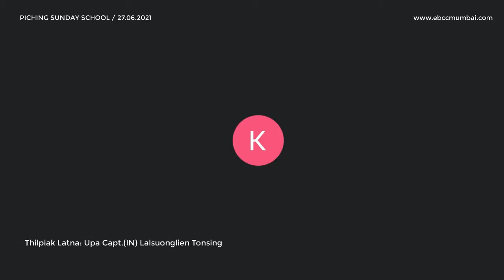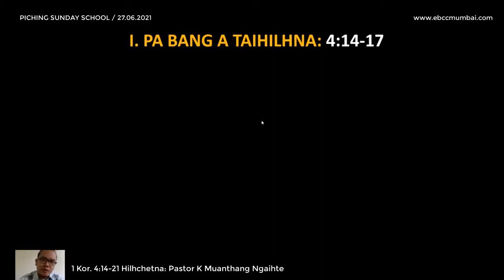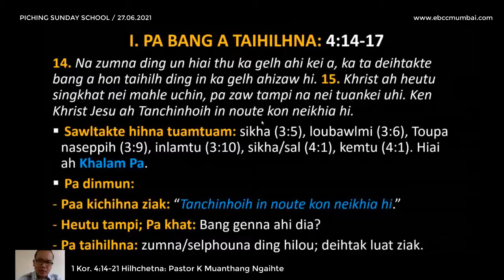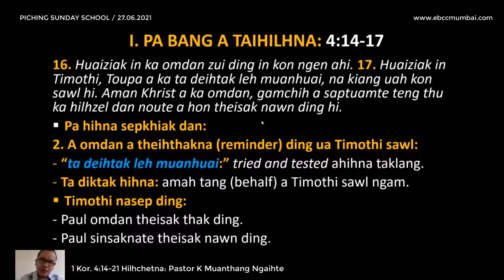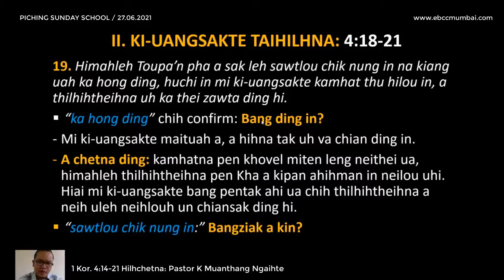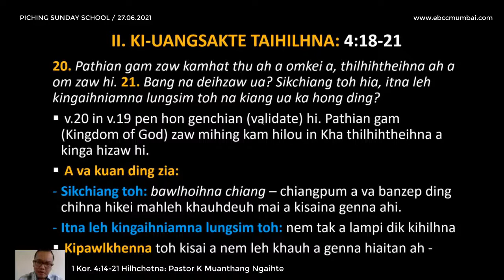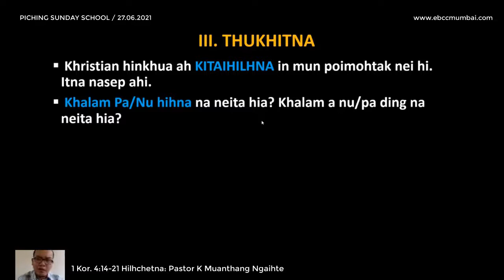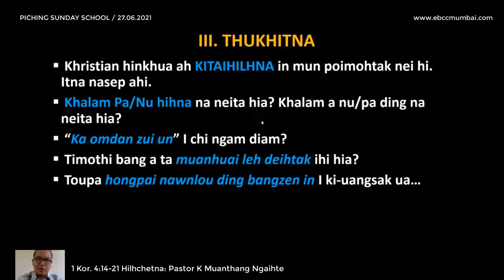27th June, 2021 | Piching Sunday School - Sinlai 14 | LIVE Screen Recorded EBCC Mumbai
SINLAI 14: Pa bang a thuhilhna leh taihilhna
Biakna Pitu: Pa Pau Lian Kap Vangluah
Kipumpiakna Thumna: Nu Vanlalruat
Thupuanna: Local Secretary & a om bangbang
Thilpiak Latna: Upa Capt.(IN) Lalsuonglien Tonsing
1 Kor.4:14-21 Hilhchetna: Pastor K. Muanthang Ngaihte
Sharing/Testimony: a ut peuhmah
Hunkhakna: Upa L. Chinthianlal